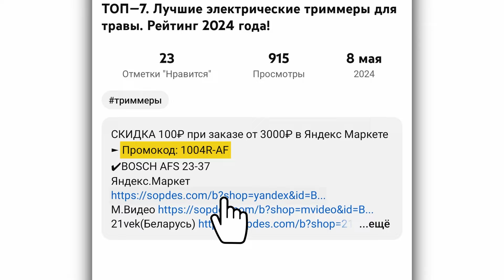Электрический триммер Champion ET1003А (ET1005А)